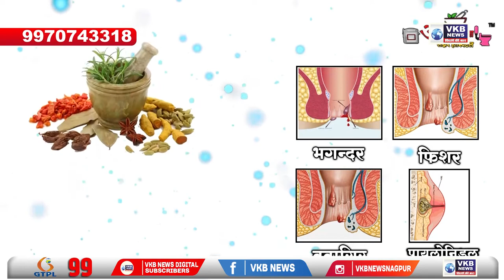धान उत्पादकांना बोनसची प्रतीक्षाच